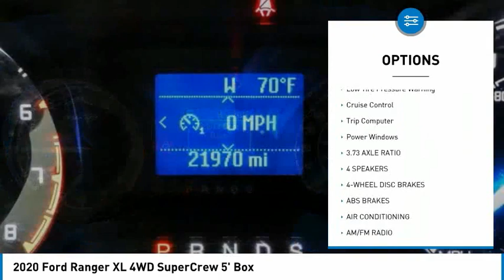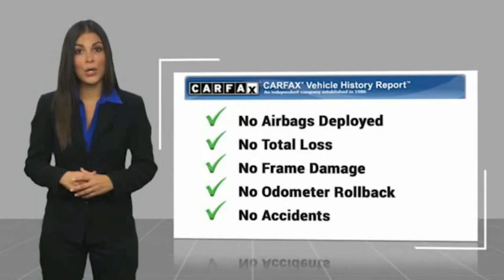2020 Ford Ranger HEMET BEAUMONT MENIFEE PERRIS LAKE ELSINORE MURRIETA 719186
2020 Ford Ranger XL 4WD SuperCrew 5' Box

Gosch Chevrolet
400 Carriage Circle

GOSCH AUTO GROUP PROUDLY SERVING HEMET, BEAUMONT, MENIFEE, PERRIS, LAKE ELSINORE, MURRIETA, AND SURROUNDING SOUTHERN CALIFORNIA LOCATIONS. THIS BLACK 2020 Ford RANGER IS EQUIPPED WITH A EcoBoost 2.3L I4 GTDi DOHC Turbocharged VCT, AUTOMATIC TRANSMISSION, AND RECEIVES AN ESTIMATED 20 City/24 Hwy MPG. 2020 Ford RANGER XL 4WD SuperCrew 5' Box Clean CARFAX. Shadow Black 2020 Ford Ranger XL 4WD 10-Speed Automatic EcoBoost 2.3L I4 GTDi DOHC Turbocharged VCT 4WD. Recent Arrival! If you have any questions or would like some general information about financing or would like a price quote on a new or used vehicle please call. Stock #: 8-719186 | VIN: 1FTER4FH0LLA01622 | 2020 Ford Ranger XL 4WD SuperCrew 5' Box TRACTION CONTROL POWER WINDOWS Gosch Chevrolet